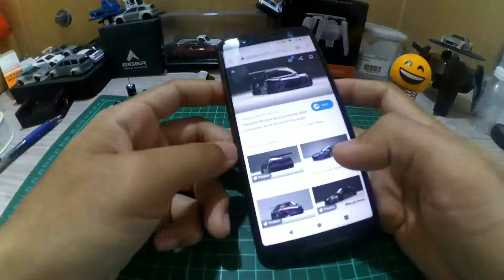Custom Hot Wheels Honda NSX Pandem || Part #2